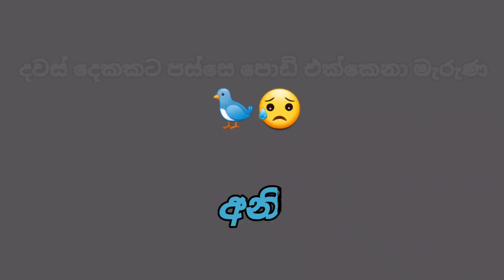How To Carrying Birds / කුරුල්ලාගේ කාතාව - K S A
How To Carrying Bird/කුරුල්ලාගේ කාතාව - K S A